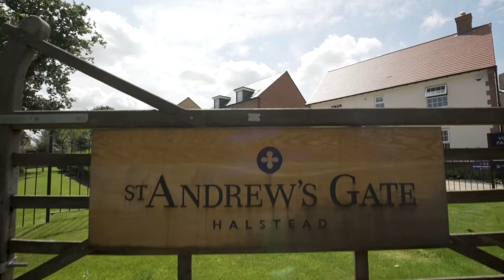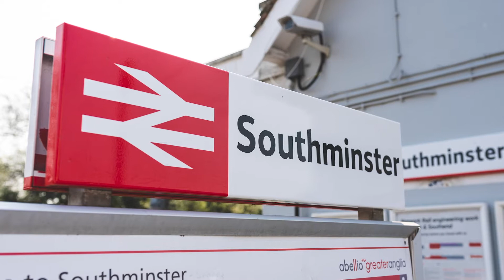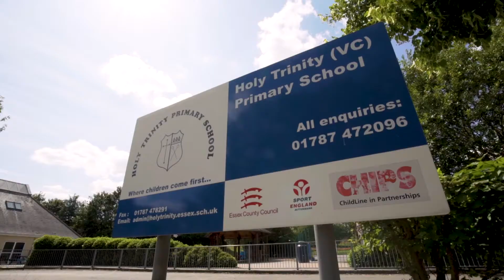BDWH Essex Video 2019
View our David Wilson Developments in Essex: St Andrew's Gate, Corinthian Place, Blackwater Reach and High Elms Park. Where Quality Lives.